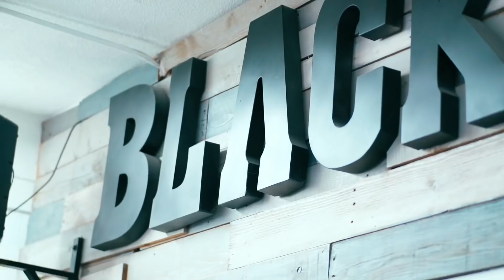Kai’s first haircut! ❤️❤️❤️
Thank you @hotbaber and @fairlesshairdresser
Vide by @virfxmedia